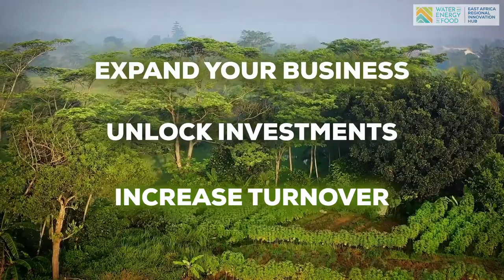WE4F Call for Applications - Somalia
WE4F is looking for promising and innovative businesses working at the nexus of water, energy and food in Somalia. This call for applications is an incredible opportunity for water-energy-food businesses which are looking to scale, so as to increase their impact in the areas of food security, gender and poverty reduction in an environmentally sustainable way.